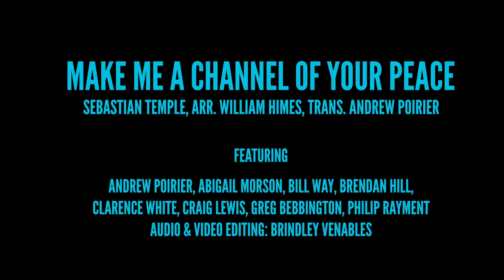Make Me a Channel of Your Peace | Sebastian Temple, arr. Himes, Trs. Poirier (Trombone Octet)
Make Me a Channel of Your Peace | Sebastian Temple arr. William Himes, arranged for trombone octet by Andrew Poirier.
Performers: Andrew Poirier, Abigail Morson, Bill Way, Brendan Hill, Clarence White, Craig Lewis, Greg Bebbington, Philip Rayment.
Audio & Video Editing: Brindley Venables